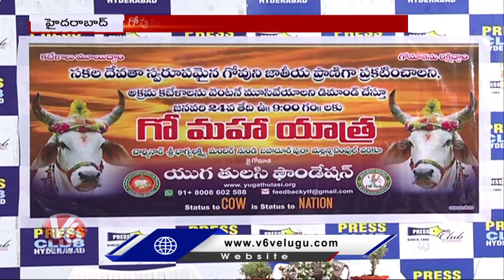Yuga Tulasi Foundation Demands To Declare Cow as National Animal | GO YATRA | V6 News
YugaTulasiFoundation Demands To Declare Cow as National Animal | GOYATRA | V6 News